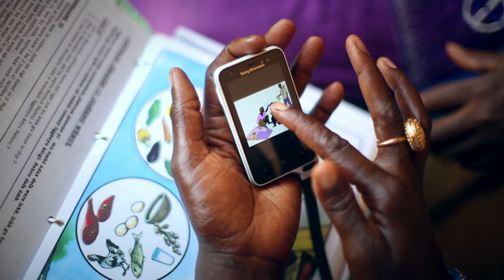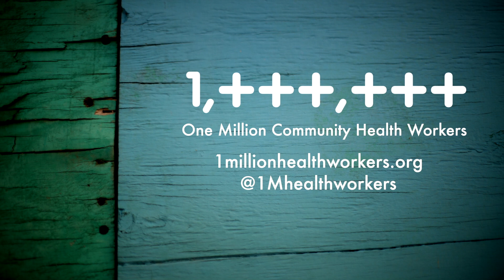Olivia Wilde in Senegal with 1 Million Health Workers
RYOT went with Olivia Wilde to Senegal to document first-hand the work of the incredible 1 Million Community Health Workers initiative.

Started by Columbia's Earth Institute, the goal of the 1 Million Health Workers Campaign is, quite literally, to scale up to 1 million health workers in sub-Saharan African communities by 2015.

By training community members in basic healthcare, family planning, sanitation counseling and providing them with medical supplies, this campaign will reduce maternal and infant death rates, provide HIV/AIDS, Malaria, Tuberculosis treatment and bring essential healthcare to regions in desperate need.

To learn more about what's going on in the world and what you can do about it,